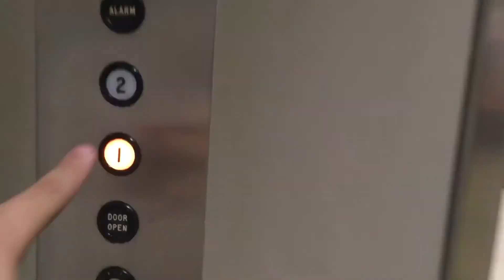Elevator Shelby Oaks Plaza Building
1970s Dover